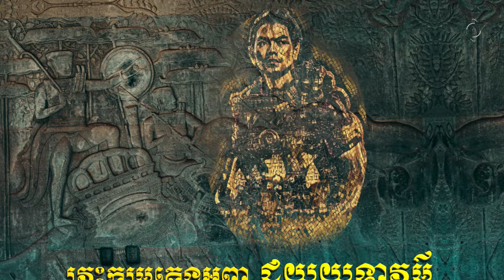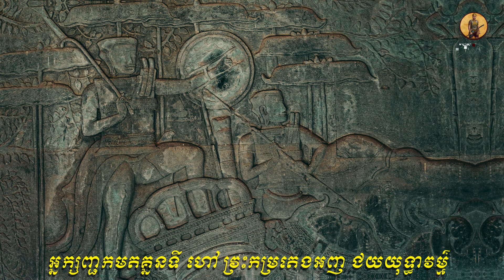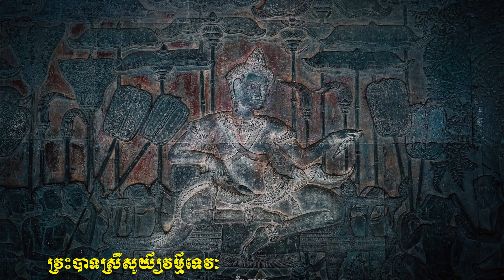4- វ្រះកម្រតេងអញ ជយយុទ្ធាវម៌្ម (Vrah Kamrateng Anh Jayayuthavarma)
4- វ្រះកម្រតេងអញ ជយយុទ្ធាវម៌្ម  (Vrah Kamrateng Anh Jayayuthavarma)
នៅលើចម្លាក់ក្បួនព្យុហយាត្រាកងទ័ពរបស់ព្រះបាទសូរ្យវម៌្មទី២ នាប្រាសាទអង្គរវត្ត គេឃើញមានរូបចម្លាក់របស់វ្រះកម្រតេងអញ ជយយុទ្ធាវម៌្ម ឈរនៅលើដំរីចម្បាំងទី៤ ដៃឆ្វេងកាន់ខែលរាងមូល ដៃស្ដាំកាន់ផ្គាក់សង្វា ក្នុងឥរិយាបថបញ្ជាដឹកនាំកងទ័ពស្រូតដំណើរទៅមុខប្រកបដោយរបៀបរបបតឹងរឹងស្វាហាប់។ មេទ័ពរូបនេះមានពាក់អាវក្រោះ ដែលជាគ្រឿងការពាររាងកាយយ៉ាងសំខាន់គ្រប់សមរភូមិចម្បាំង និងមានកាំបិតស្នៀត២ដើមសៀតនៅនឹងស្មាអាវក្រោះខាងឆ្វេង។

ខ្មែរយើងមានប្រវត្តិសាស្ត្រ២ពាន់ឆ្នាំ ឬលើសពីនេះទៅទៀត។ ចាប់ពីដើមគ្រិស្ដសតវត្ស ឬសម័យមុនអង្គរ ខ្មែរយើងបានឆ្លងកាត់សម័យនគរភ្នំ និងនគរចេនឡា ដែលចេះតែបន្តរីកចម្រើនជាលំដាប់ ទឹកដីក៏កាន់តែរីកធំ ទោះបីមានជម្លោះគ្នាឯង ឬជាមួយប្រទេសជិតខាងខ្លះក៏ដោយ។ ភាពរីកចម្រើននេះបានបន្តឡើងដល់កំពូលក្នុងសម័យអង្គរ ដែលជាយុគសម័យមាសក្នុងប្រវត្តិសាស្ត្រកម្ពុជា តែមានការស្រុតចុះមកវិញបន្តិចនៅចុងសម័យអង្គរនេះ។ នៅសម័យក្រោយអង្គរ ខ្មែរបានឆ្លងកាត់សម័យចតុម្មុខ និងសម័យលង្វែក ដែលយើងនៅអាចទប់ទល់ជាមួយប្រទេសជិតខាងបាន មានដូចជាសៀម ចាម យួន លាវជាដើម។ អ្វីដែលយើងអាចរក្សាបាននេះ មិនបាននៅស្ថិតស្ថិរយូរនោះឡើយ ដោយនៅក្នុងសម័យឧដុង្គ ខ្មែរយើងបានជួបនូវភាពជូរចត់ខ្លាំងបំផុតក្នុងប្រវត្តិសាស្ត្រ ដែលស្ទើរតែបាត់បង់ទឹកដីចេញពីផែនទីពិភពលោកទៅហើយ។ មកដល់សម័យអាណានិគមបារាំង ខ្មែរនៅសល់ទឹកដីខ្លះ តែក៏ត្រូវស្ថិតនៅក្រោមអំណាចបារាំង៕

សូមចូលរួមជាមួយករណីសិក្សាអំពីប្រវត្តិសាស្ត្រទាំងអស់គ្នា (Please join the case study of history together.)